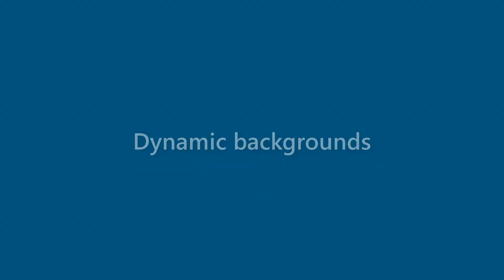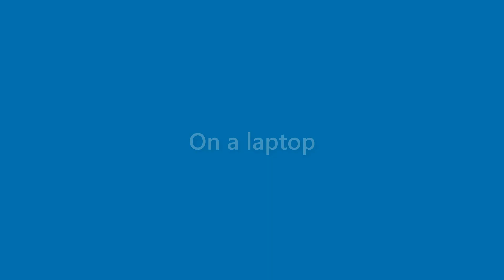Kerry Nguyen - appearance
Name Look - Kerry Nguyen - appearance. In this video we present "Kerry Nguyen" name look and feel in various scenarios.
This video will cover:
How does "Kerry Nguyen" look as a personal letterhead?
How does "Kerry Nguyen" look on a business card?
How does "Kerry Nguyen" look on a computer/laptop screen?
How does "Kerry Nguyen" look with different background colors?
How does "Kerry Nguyen" look with various fonts?